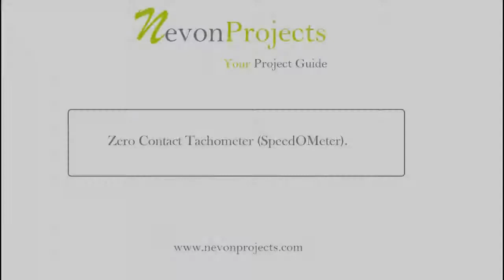Zero Contact TachoMeter SpeedOMeter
This microcontroller based system allows user to measure rpm without any contact with the wheel using IR based system and displays speed on an LCD display.